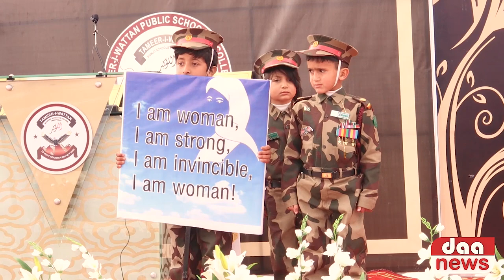Annual Day 31 Dec ,2022 II Tameer-i-Wattan Public Schools & Colleges, Group of Education, Pakistan